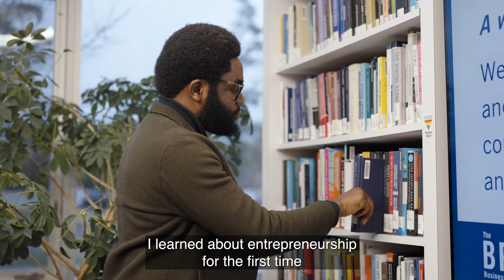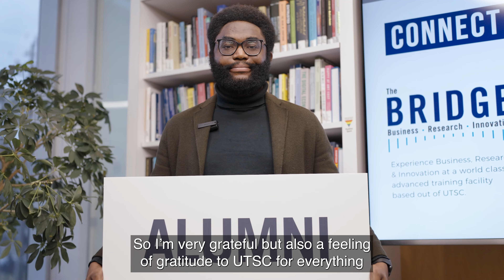Efosa Obano | 2023 U of T Scarborough Young Alumni Award for Outstanding Achievement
Efosa Obano manages the Black Founders Network (BFN), a platform committed to propelling Black startups to success by offering holistic support and resources for entrepreneurs throughout their ventures. Volunteering within this community, Efosa has cultivated an environment where individuals with shared experiences can mutually learn and grow, promoting collective progress and knowledge exchange.

We're proud to honour him with the 2023 U of T Scarborough Young Alumni Award for Outstanding Achievement!

Nominations are now open for the 2024 U of T Scarborough Alumni Awards!